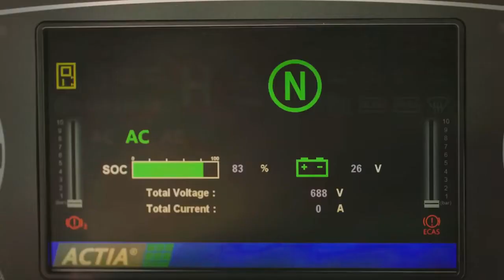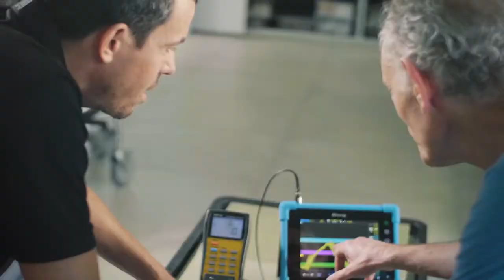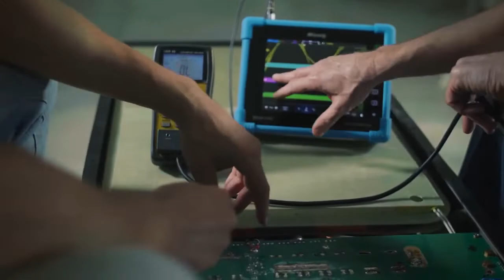EV Road Charge as you drive! - ELECTREON - Dynamic wireless charging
Charge EV’s as you drive!
ElectReon – wireless charging for electric vehicles on the road!
No need to stop for charging!